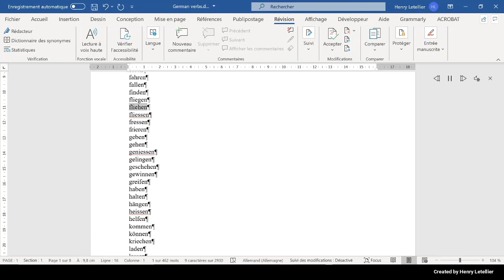fliessen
This is the Microsoft Hedda voice that is reading the word fliessen